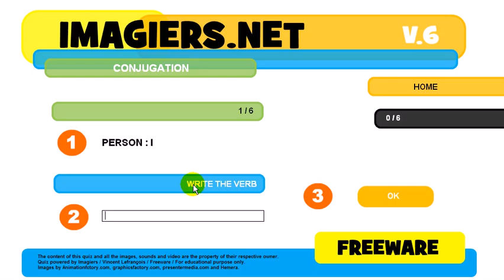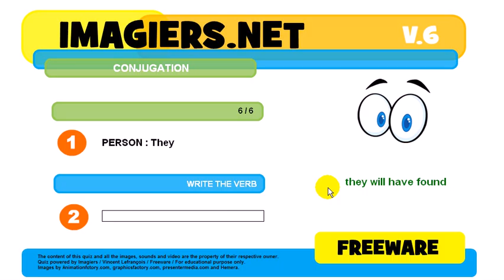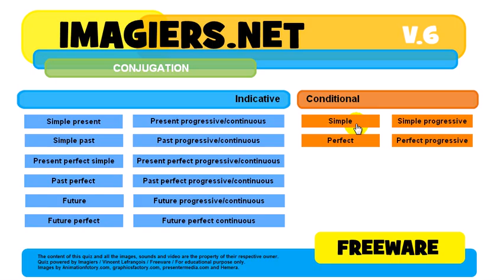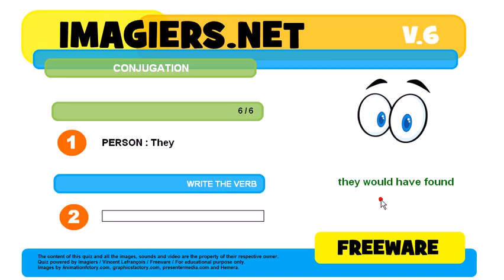How to conjugate # to find